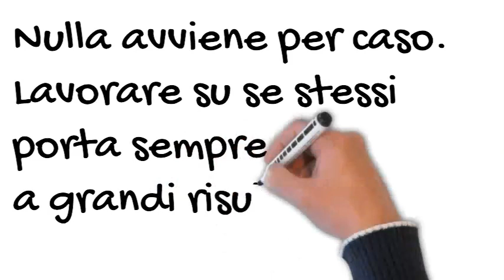Scopri anche tu come PROMUOVERE E VENDERE IL TUO LIBRO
Puoi aver scritto il miglior libro di sempre, puoi anche essere stato pubblicato da un grande editore, ma se non impari anche tu a promuoverti bene e promuovere il tuo libro sia online che offline purtroppo brucerai centinaia di possibilità per farti conoscere.

Il mio obiettivo è aiutare i tanti scrittori emergenti e non, per questo ho deciso di regalarvi i primi capitoli di un manuale assolutamente pratico che racchiude anni di formazione sul book marketing. Tanti informazioni e idee che mi hanno aiutato a vendere centinaia di libri miei e dei miei autori.